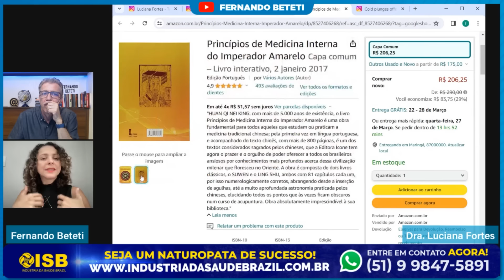PARA DE MEXER NO CELULAR À NOITE! SUA SAÚDE ESTÁ EM RISCO | DRA. LUCIANA FORTES - FERNANDO BETETI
Saiba mais sobre os cursos da Indústria da Saúde Brazil e se torne um especialista em Naturopatia.

As melhores entrevistas resumidas em cortes, siga: @‌CortesdoFernandoBeteti

🤝 CONHEÇA OS PARCEIROS DO CANAL DE FERNANDO BETETI:

INDÚSTRIA DA SAÚDE BRAZIL - Saiba mais sobre os cursos e se torne um especialista em Naturopatia.

PHARMANECTAR - Aumente a sua imunidade com o que há de melhor das abelhas! Descubra o poder do Própolis Verde na sua saúde